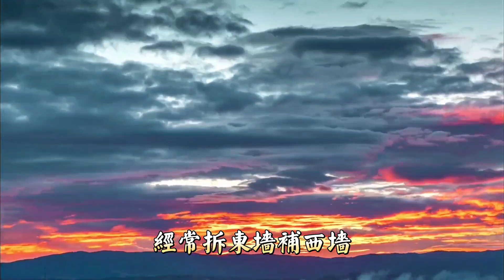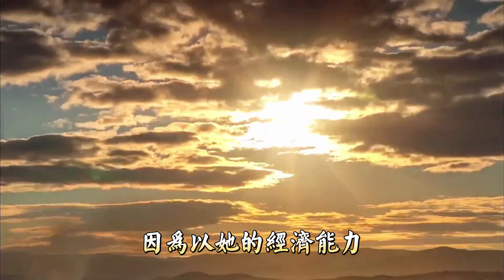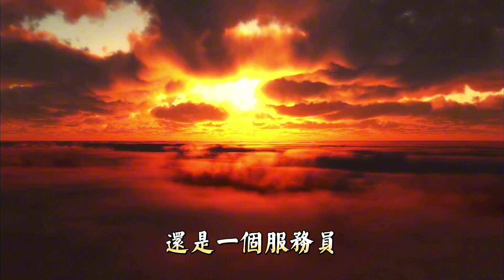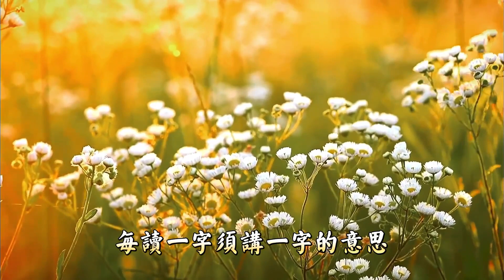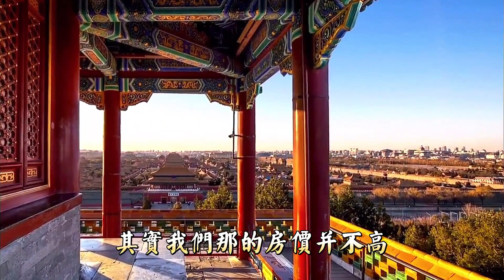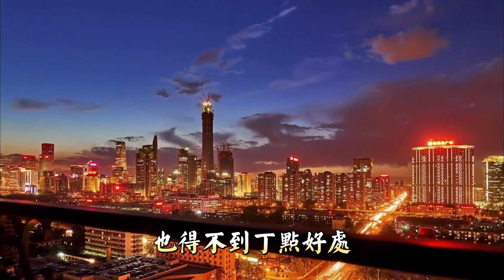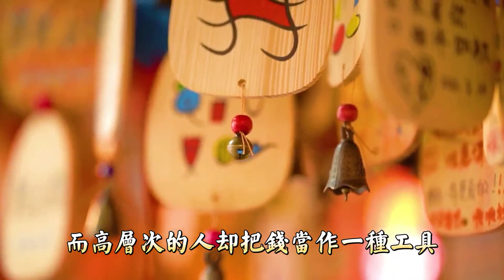錢是個好東西，關鍵要看你如何看待、駕馭和消費它。你花錢的方式，決定你的層次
其實妳花錢的態度裏，就折射出妳的層次。
而如何花錢，與如何掙錢，幾乎同等重要，甚至前者更勝壹籌。
因為如果妳會掙錢，但不會花錢，壹樣會入不敷出。
但妳即便掙不了多少錢，但很會花錢，就能起到開源節流的作用。
《茶花女》中說，金錢是好仆人，壞主人。
低層次的人，會成為金錢的奴隸，而高層次的人，卻把錢當作壹種工具。
錢是個好東西，關鍵要看妳如何看待、駕馭和消費它。